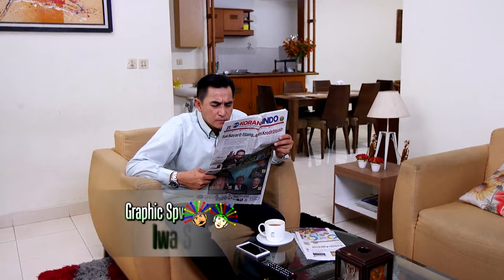TUKANG OJEK PENGKOLAN PART 1/11 [03 APRIL 2019]